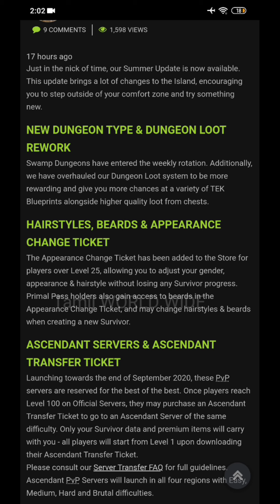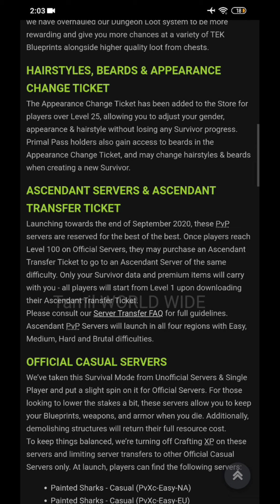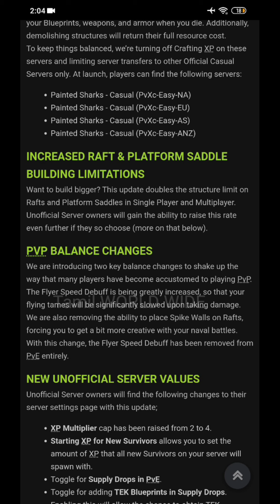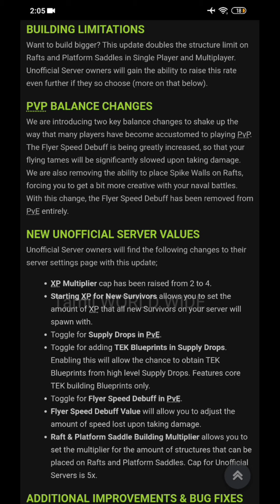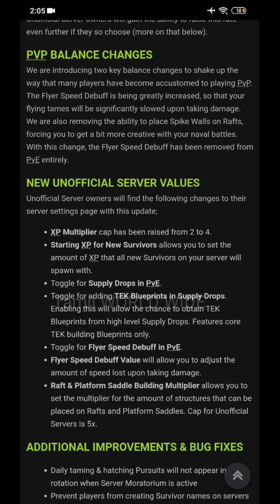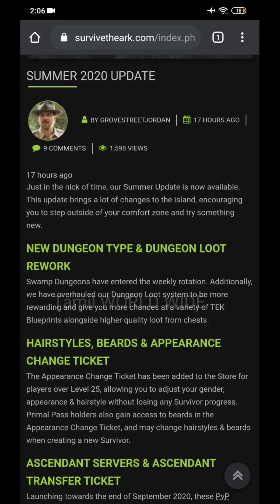Ark mobile| Ark mobile new update | tamil explained | New hairstyle and many more | t2w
A new update as been shown in playstore for ark mobile  . Lets check what it contains

___________THANKS___________